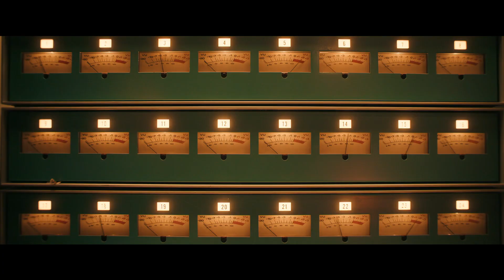BOHEMIAN RHAPSODY - zwiastun PL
Porywająca opowieść o legendarnym zespole Queen, jego muzyce i niezwykłym wokaliście Freddiem Mercurym, który przełamując stereotypy i konwencje, zdobył uwielbienie niezliczonych fanów. Film ukazuje błyskotliwą karierę zespołu, który dzięki ikonicznym utworom i rewolucyjnemu brzmieniu wspiął się na szczyty sławy, dopóki skandalizujący styl życia Mercury’ego nie postawił wszystkiego pod znakiem zapytania. Triumfalny powrót grupy podczas koncertu na rzecz Live Aid z udziałem cierpiącego na śmiertelną chorobę Mercury’ego przeszedł do historii muzyki rockowej i po dziś dzień stanowi źródło inspiracji dla wszystkich tych, którzy czują się inni, niepoprawnych marzycieli i wielbicieli muzyki na całym świecie.
Wypełnione energią najnowsze dzieło Bryana Singera, twórcy takich filmów jak Walkiria i Podejrzani. W roli głównej wystąpił Rami Malek, gwiazda cenionego serialu Mr. Robot.

W Kinie Pod Baranami - od 2 listopada 2018!